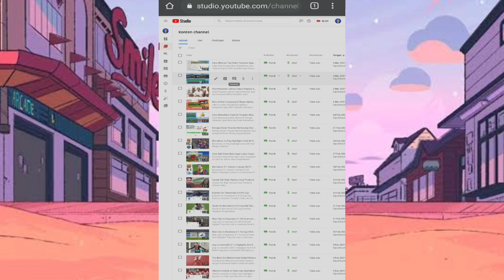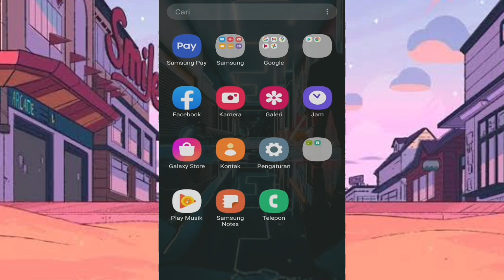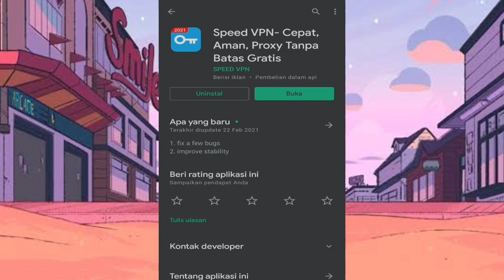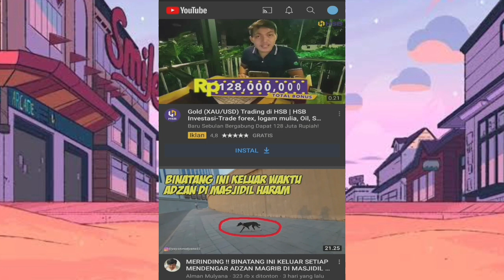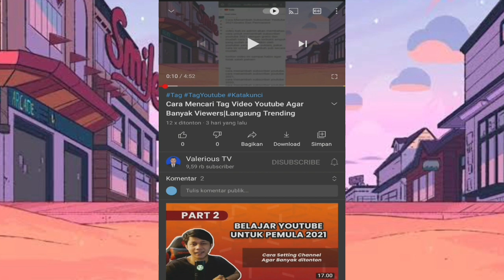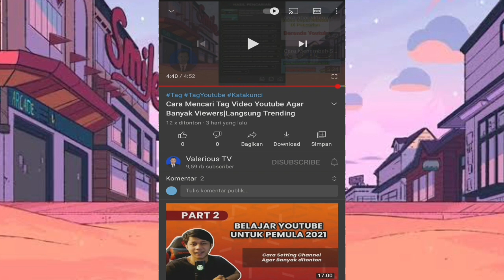Cara Menambah 4000 Jam Tayang Youtube Dengan Cepat Dan Aman 2021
Hallo Bosqu.! Ternyata untuk mendapatkan 4000 jam tayang sangat mudah, Dengan cara ini kalian tidak perlu berlama -lama untuk mendapatkan 1000 subscriber dan 4000 jam tayang, Supaya segera dimonetisasi. Mau?

jangan skip video ini agar mas bro bisa memahaminya

abaikan Tag